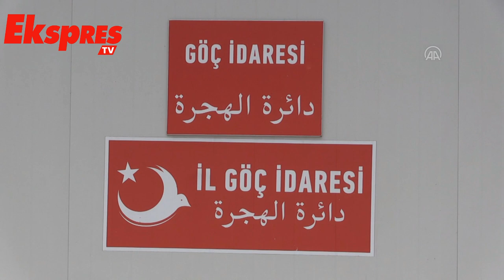Suriyelilerin geri dönüşü sürüyor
Geçici koruma kapsamında Türkiye'de bulunan Suriyelilerin ülkelerine geri dönüşü devam ediyor.